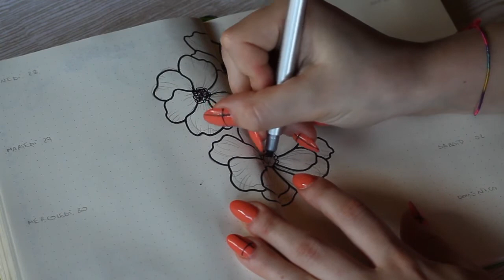Bullet Journal: PLAN WITH ME JUNE | Giugno 2O18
✎ Materiale utilizzato nel video:
Leuchtturm1917
Lyra Aqua Brush Duo
Tratto Clip

→ CON COSA REGISTRO I GAMEPLAY:
Bandicam